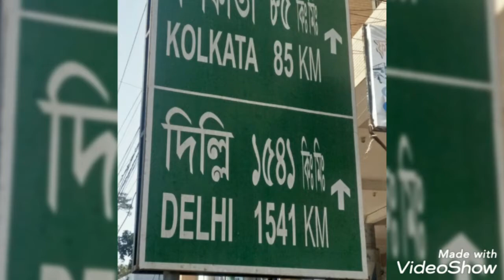যশোর ভ্রমণ -২০২১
২০২১ সালের ডিসেম্বর মাসে ছুটি কাটাতে সপরিবারে যশোর ভ্রমণ।